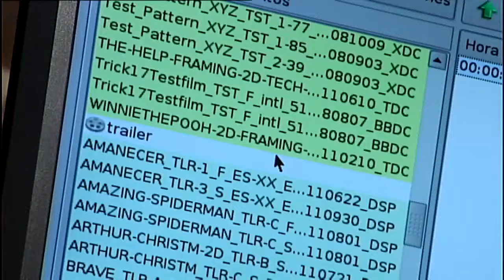El cine Seixo de Marín: cine analógico VS digital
El avance del cine digital ha hecho que las salas de 35 mm de toda la vida, como el cine Seixo de Marín, sean un recuerdo vivo de los mejores tiempos del séptimo arte